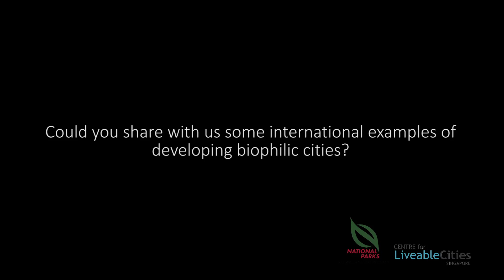Timothy Beatley: Interview with CLC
Professor Tim Beatley, University of Virginia, talks about how biophilic design functions in building and planning, in his interview with the CLC.